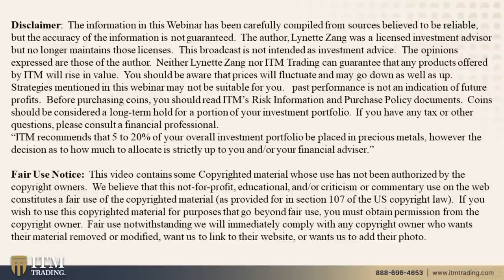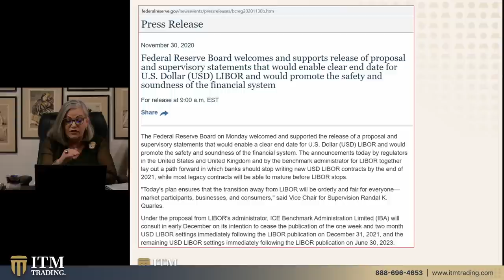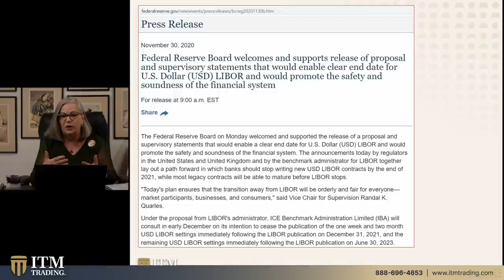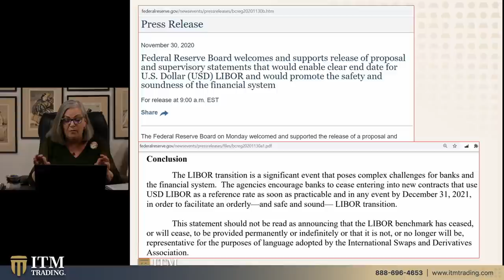When will it End? (Libor Update)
THEN WHAT?